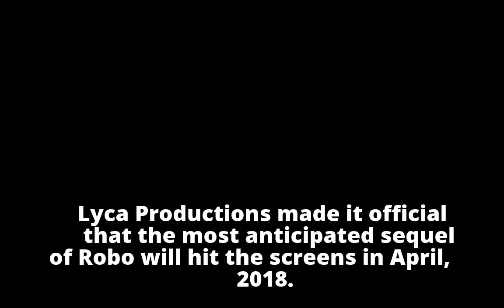Just In: 2.0 Disrupts Mahesh and Allu Arjun Plans